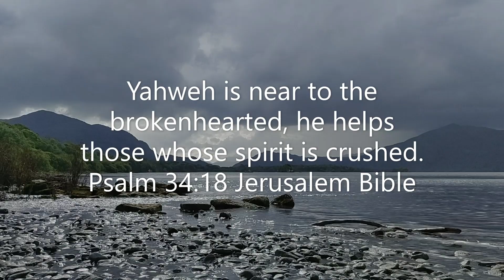The Story of Joseph. Part 1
God will help us through all difficulties.